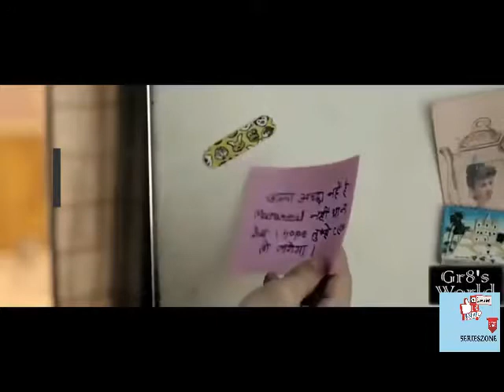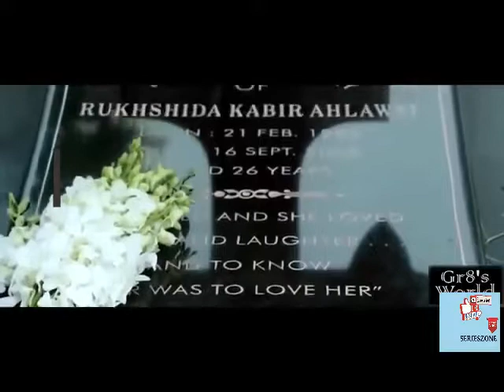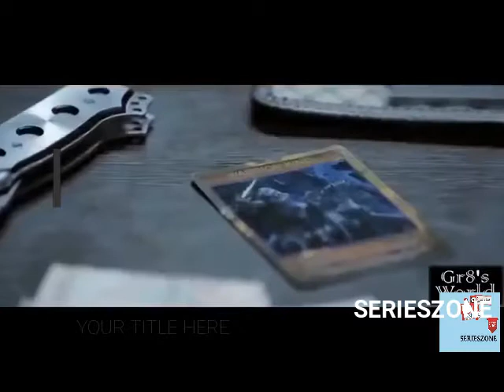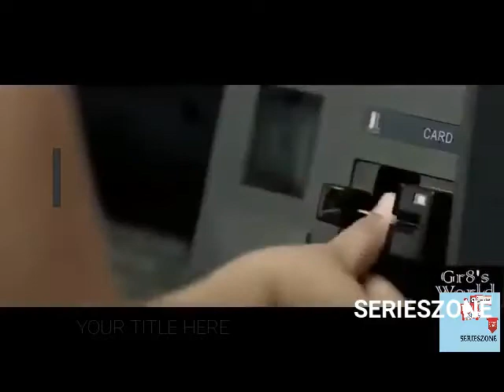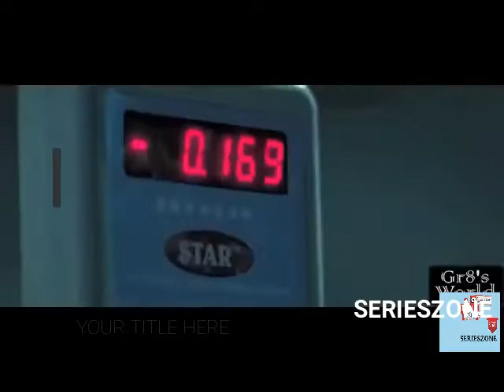JHON ABRIHIM MOVIE ACTION BESTHANDSOMROCKY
Directed by Nishikant Kamat
Produced by John Abraham
Sunir Khetrapal
Written by Ritesh Shah
Based on The Man from Nowhere
by Lee Jeong-beom
Starring
John Abraham
Diya Chalwad
Shruti Haasan
Nishikant Kamat
Sharad Kelkar
Inder Bawra
Cinematography Shanker Raman
Edited by Aarif Shaikh
Production
company
J.A Entertainment
Azure Entertainment
Distributed by T-Series
Release date
25 March 2016
Running time
126 minutes
Country India
Language Hindi
Budget ₹430 million[1]
Box office ₹355 million[2